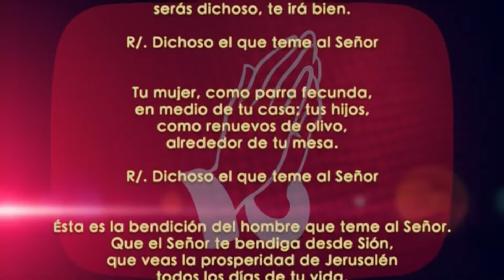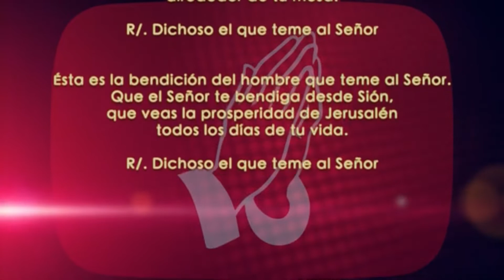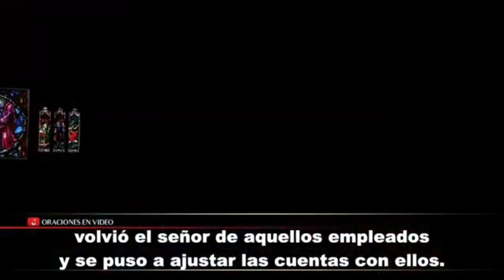Evangelio del día, Domingo 15 de Noviembre 2020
evangelio